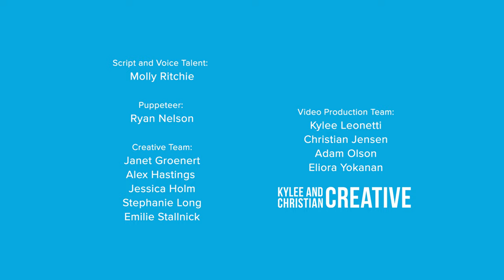Terminonaris robusta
This extinct cousin to the modern crocodile could get as much as 30 feet long, and would have snatched up fish and sharks with its long, toothy jaws. Former Science Museum of Minnesota paleontologist Bruce Erickson described a well-preserved snout in Minnesota in 1969 and it was named a new species, Teleorhinus mesabiensis. However, it was found to be a case of mistaken identity; in 2001 another researcher determined that the snout was actually the same as Terminonaris robusta.

Vote for Minnesota's official state fossil